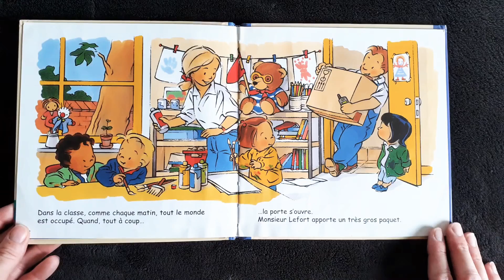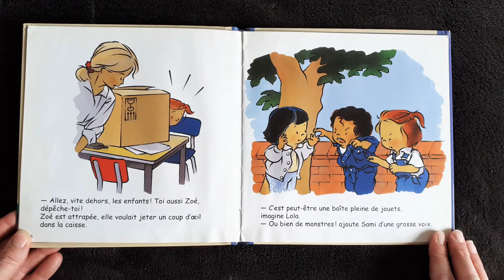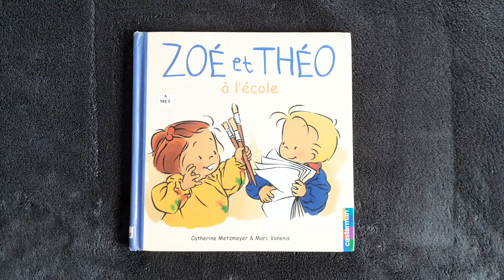Zoé et Théo à l'école